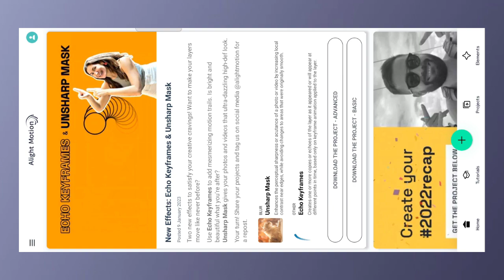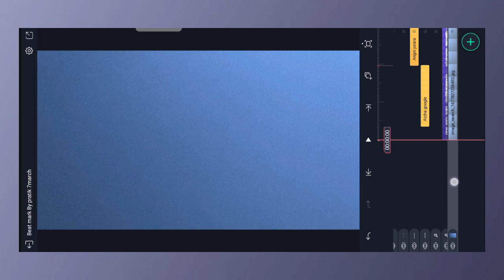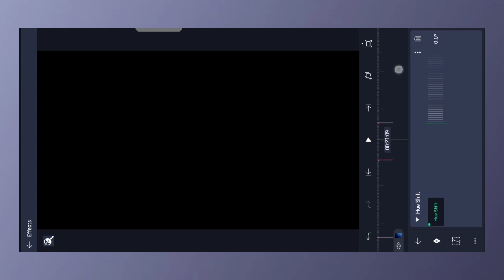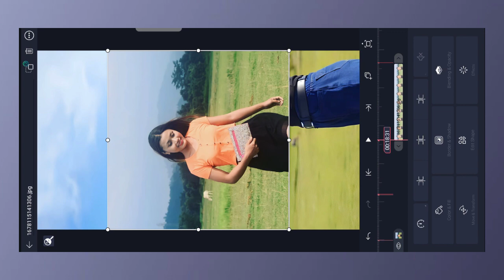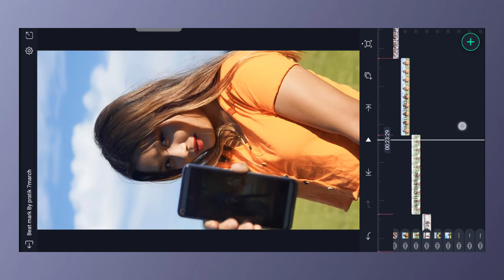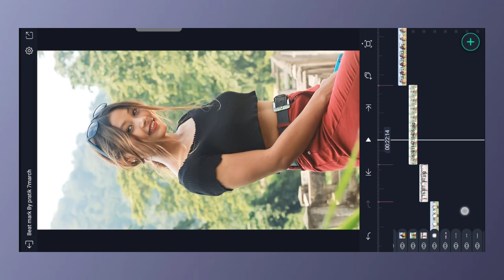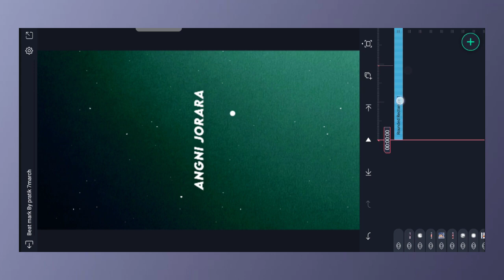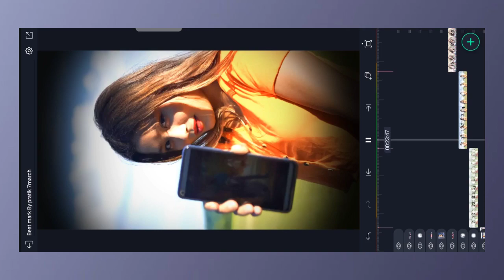Maikai dake reels video tarigen | Garo whatsApp status, Garo alight motion video editing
Your Quaris :-
garo song
garo film
garo
garo video
new garo song 2023
garo album
new garo song
garo video song
garo film new 2023
garo neW song 2023
garo song new 2023
maikai alight motion video editing
garo song 2023 new
new garo song 2023 all
alight motion video editing garo
garosong
garo song new
garo songs
garo song video
garo git
garo video album
triyan babilsi
Calls anc